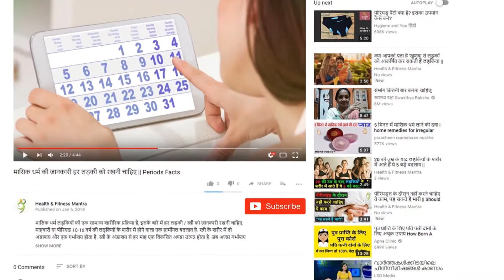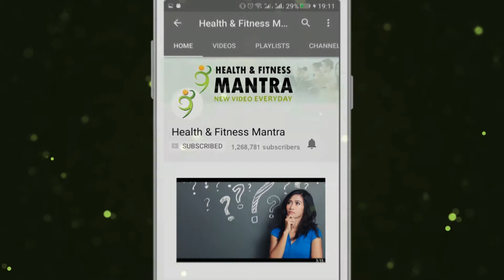जीरे और गुड़ का पानी पीने से होंगे ये अद्भुत फायदे || Benefits- Drinks of cumin and jaggery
जीरा और गुड़ दोनो ही शरीर को स्वस्थ रखते हैं। इनमे पाएं जाने वाले खनिज पदार्थ और पोषक तत्व लाल रक्त कोशिकाओं को बढ़ाने में सहायक हैं। जीरे वाले पानी में गुड़ डालकर पीने से खून की कमी न होने के साथ ही शरीर को बहुत सी बीमारियों से भी बचाया जा सकता है। रोजाना सुबह खाली पेट एक गिलास जीरा और गुड़ वाला पानी पीने से बहुत से फायदे होते हैं। आज हम आपको उन्हीं फायदों के बारें में बताएंगें।